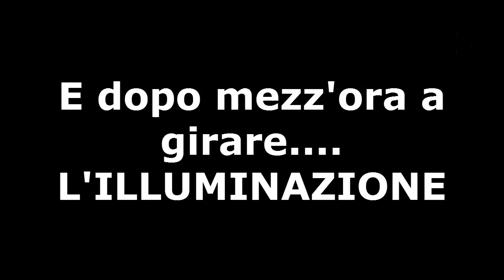Draw a Stickman - Ep. #3 - Un livello IMPROPONIBILE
Un gioco BELLISSIMO a mio parere, talmente tanto semplice ma quanto EPICO XD...
Spero tantissimo che vi possa piacere, e se vi piace si ci fa la serieeeeeeeeeeeeeeee!

TUTTE LE DOMENICHE (salvo casi eccezionali in cui magari avrò qualcosa da fare) dalle ore 19:00 fino alle ore 20:00 starò in pubblica sul ts pubblico di Luke4316
Questo è l'ip del ts pubblico di Luke: ts3.gamehosting.it:10168